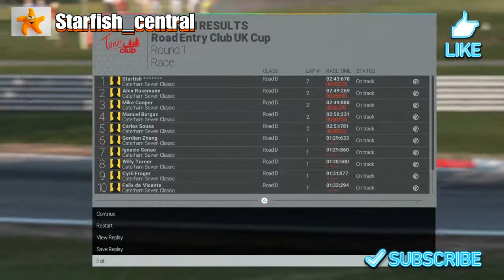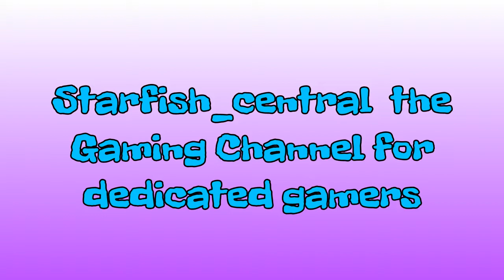25) Project Cars GOTY Edition Oulton Park Caterham Seven Classic Race (+ Commentary).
25) Project Cars GOTY Edition Oulton Park Caterham Seven Classic Race (+ Commentary). (My Channel is No Longer Being Sponsored).

Jewelsmith
SnowXy
Sergei Dobrev

Welcome to another one of my YouTube gaming videos. This is a video of me playing Project Cars Game Of The Year Edition and does have a commentary.